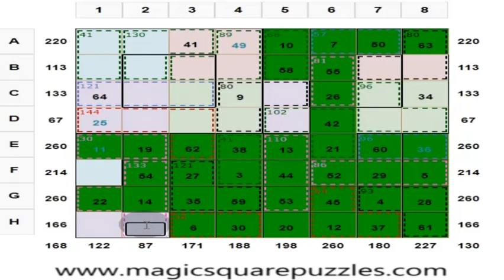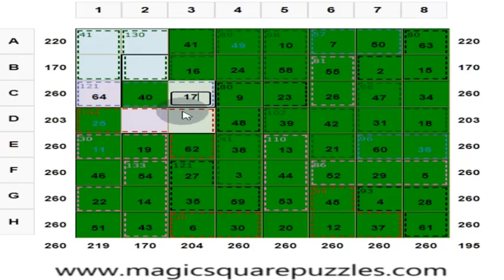Mysterious Magic Square Puzzles| Calculate without using calculators | Mental calculation made easy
The Magic Square is part of Mathematics. Magic Square Puzzles are hypnotic. They are hypnotic Magic squares because of the arrangement of numbers.

There is a beauty in the arrangement of numbers.

1) Each row, column, and two main diagonals of each 4x4 sub square gives the magic sum of 130.

2) Each 2 x 2 square marked in the same color gives the sum of 130.

3) The center 2 x 2 marked in the black border in each 4x4 sub square gives a sum of 130.

4) Group of cells in boxes within dotted lines is a cage.